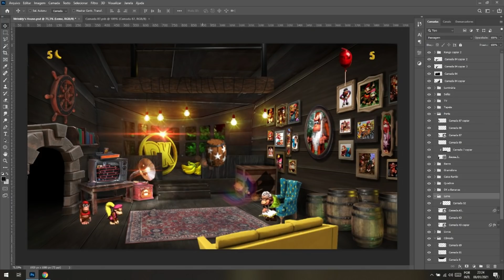O INCRÍVEL DONKEY KONG COUNTRY THE TRILOGY! FAN GAME SENSACIONAL FEITO POR BRASILEIROS!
Conheça essa fan game sensacional feito por brasileiros! Donkey Kong Country The Trilogy, é uma homenagem aos três jogos da série Donkey Kong lançados no Super Nintendo.

Faça suas compras usando meus links e ajude o canal xD

💻Meu PC:
Intel Core i7 10700 @4.6GHz
16Gb (2x8) 3000Mhz OLOy Owl